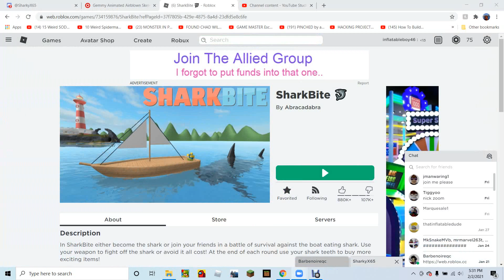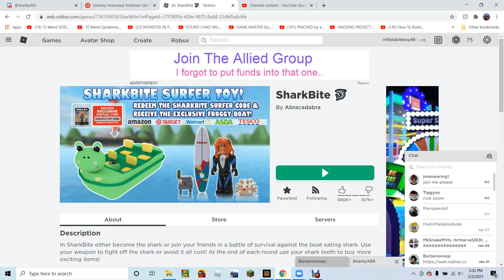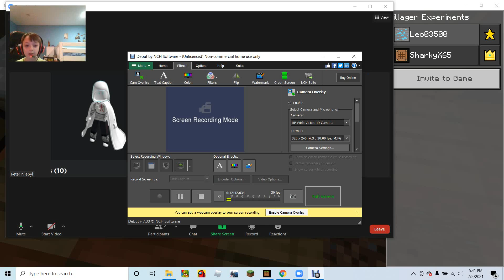shark bite and minecraft(with now web came)